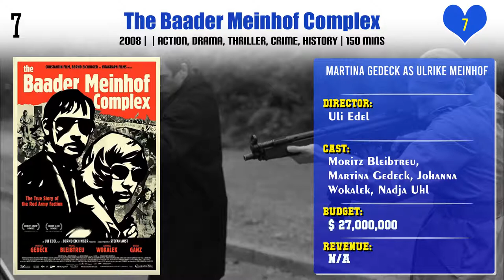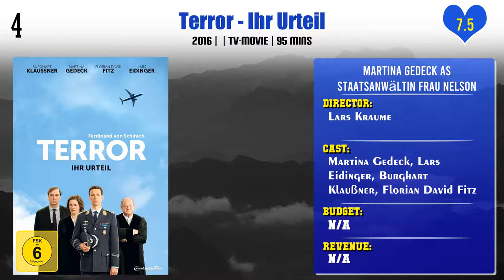Martina Gedeck Top 10 Movies | Best 10 Movie of Martina Gedeck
Top 10 Movies of Martina Gedeck

Find the list of movies by Martina Gedeck you can find more information, movie trailers, posters, reviews, youtube links in below link.

Pl. Comment down your favorite movie of Martina Gedeck